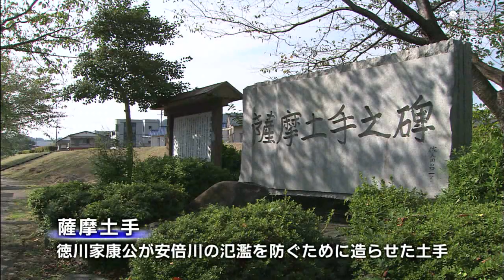音楽散歩～静岡市の清流～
清流の都　静岡。安倍川、藁科川、興津川など美しい清流を音楽に乗せて紹介します。清らかな川の流れと一緒に、「音楽散歩」しませんか？